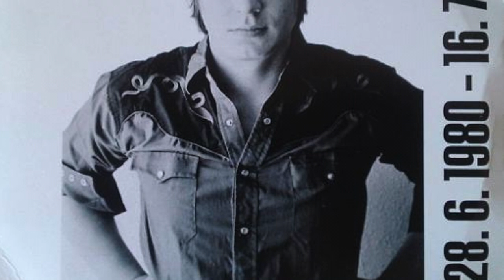METHYLATED SPIRITS in memoriam Tom Komárek 25.10.2013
Australian underground rockers METHYLATED SPIRITS pay tribute to Czech rock journalist  Tom Komárek (R.I.P.). "We Had Love" + "Looking At You." October 25, 2013 at Pilot Klub, Prague. (photos by Zuzana Oplatková, Martin Jelínek and Andy Riepl. Audio and video by Ra Bob).